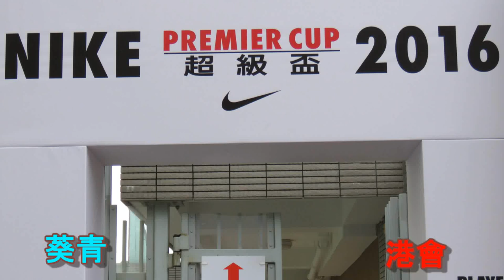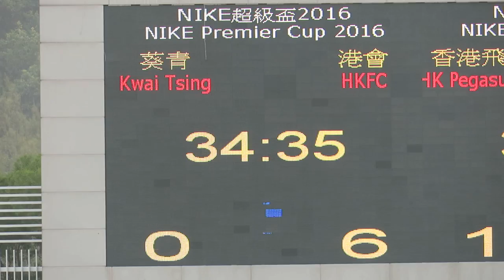葵青vs港會(2016.2.12.超級盃分組賽)精華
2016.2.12.蒲崗村仿真草塲 11:30 葵青(藍) 0 : 6 港會(紅)